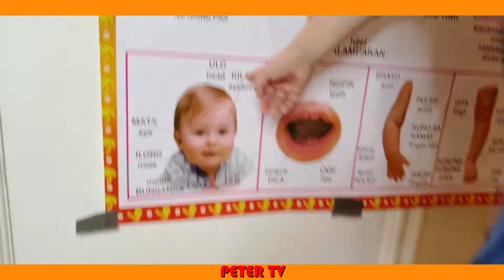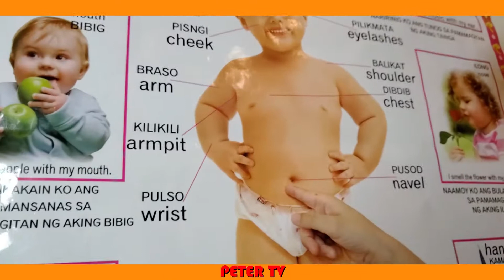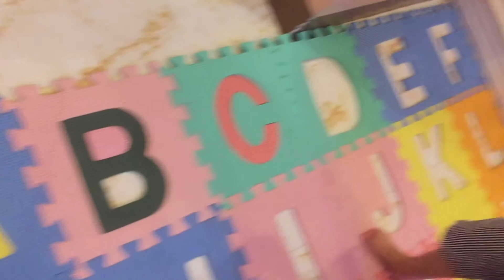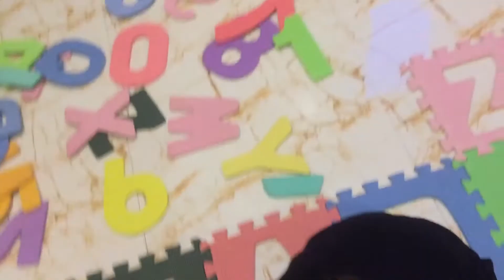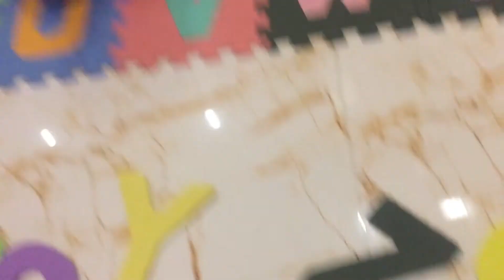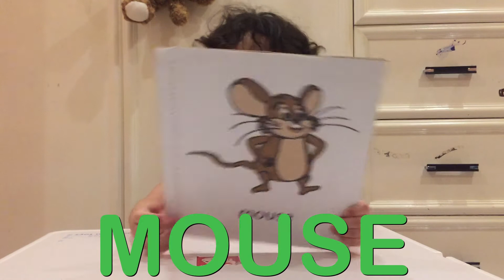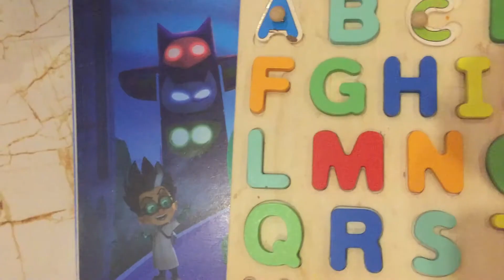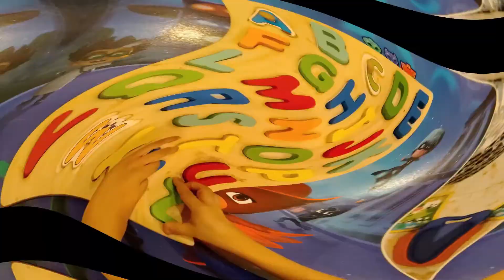Peter learns the ABC'S, NUMBERS, SHAPES, and MORE!! IPETER TV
Hi Everybody, My Name is Peter Robert, and you are watching PETER TV!!
This is the compilation of my EDUCATIONAL videos about ABC'S, NUMBERS, SHAPES, and MORE!! !